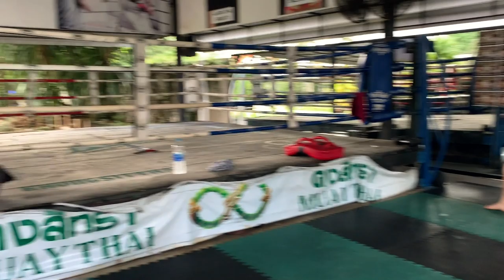The Extreme Training of Thai Fighters (Muay Thai Camp in Thailand)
How hard are you training? Finishing a Muay Thai camp in Bangkok, Thailand and learning the mysteries of this old art form and modern sport. DETAILED ARTICLE about the whole experience ➞

Hi there, my name is Eero Westerberg and I am the head coach here at VAHVA Fitness. Our specialty lies in mixing the Western and Eastern knowledge of health and fitness together into a combination that actually works, is proven and produces real tangible results.

We developed our methods by studying health & wellness and strength & conditioning for over a decade. We also traveled the world for over 3 years researching different ancient methods of strengthening and taking care of the human body.

Online Course to learn movement, build mobility and get fit